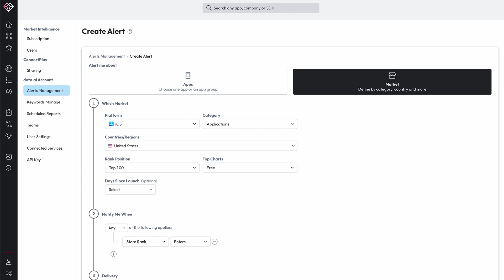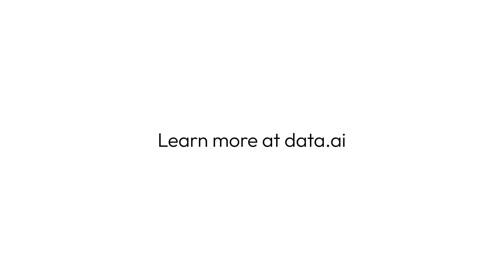Invest with data.ai: Identify early stage investment opportunities ahead of your competitors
Use App Explorer and configure alerts to source investments and easily detect new or emerging apps breaking into the Ranks

data.ai’s free Personalized New User Experience series is a specialized launchpad to deliver a hands-on guided experience to help you maximize the data.ai tool. In this ‘How to’ series you’ll learn how to get the most out of the data.ai platform.